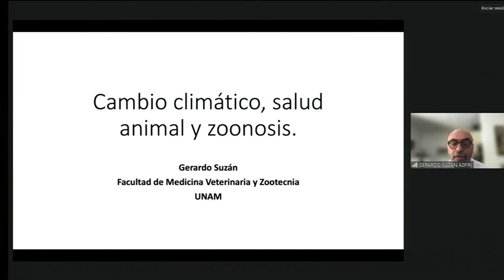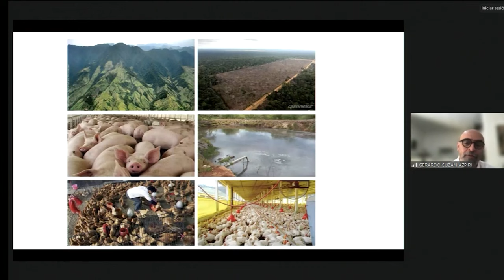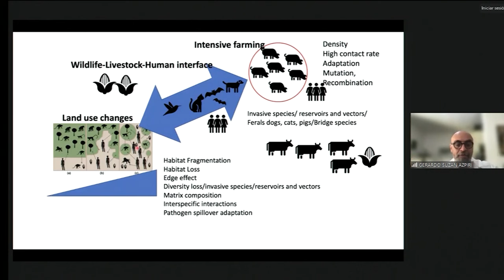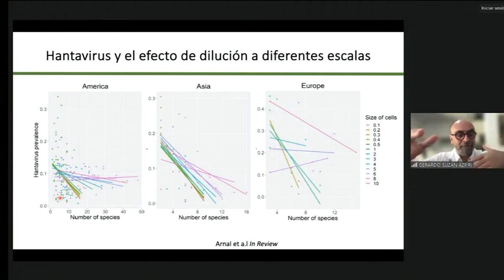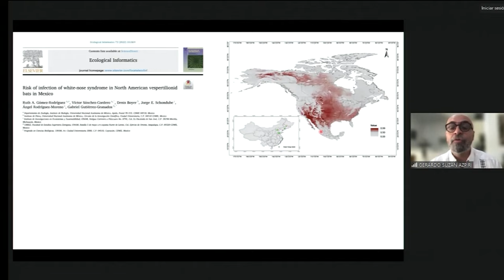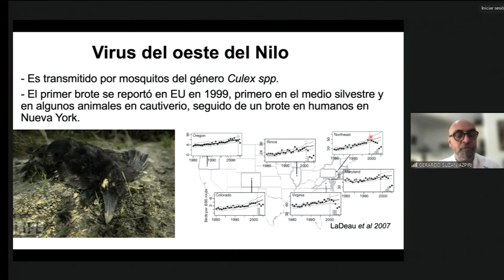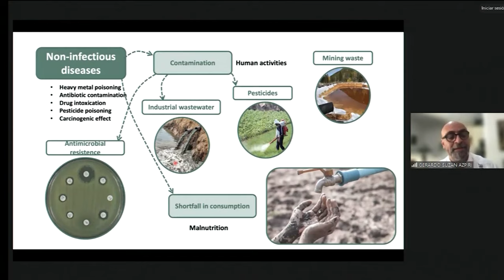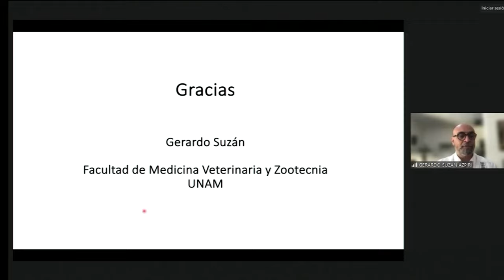8. Cambio climático, salud animal y zoonosis. Dr. Gerardo Suzan Azpiri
Programa

SESIONES MATUTINAS

Historia climática del planeta Marte: Una llamada de atención.
Dra. Sandra Ramírez Jiménez
Profesora, Investigadora.
Centro de Investigaciones Químicas, UAEM.

Satélites utilizados para predecir brotes de enfermedades infecciosas en regiones de cambio climático.
Dra. María Guadalupe Galindo Mendoza
Coordinadora Técnica del LaNGIF-UASLP

Impacto del cambio climático en la salud. Desafíos y algunas reflexiones.
Dr. Jacobo Finkelman
Consultor en Salud Pública y Ambiental.

Bioética y cambio climático.
Dra. Jennifer Hincapie Sánchez
Directora del Programa Universitario de Bioética, UNAM.

CONFERENCIAS MAGISTRALES

Desarrollo sustentable en armonía con el medio ambiente.
Dr. José Narro Robles
Ex Rector Universidad Nacional Autónoma de México.
Academia Nacional de Medicina de México.

El cambio climático como limitante de vida.
Dr. Antonio E. Lazcano Araujo
El Colegio Nacional.

SESIONES VESPERTINAS
Cambio climático, pérdida de los ecosistemas y riesgo de enfermedades.
Dr. Juan Garza Ramos
Profesor Titular C. Facultad de Medicina Veterinaria y Zootecnia, UNAM.

Cambio climático, salud animal y zoonosis.
Dr. Gerardo Suzan Azpiri
Coordinador de la Unidad de Mérida, Facultad de Medicina Veterinaria y Zootecnia, UNAM.

Patrones y procesos naturales en la zona costera, escalas de tiempo y espacio a respetar para su continuidad.
Dra. Guadalupe Minerva Torres Alfaro
Profesora Titular del Centro Interdisciplinario de Ciencias Marinas del IPN.

Cosmogenómica espacial: La exploración espacial desde nuestro material genético. ¿ El futuro ante el cambio climático ?
Ing. Sara Jimena Reyes Rodríguez
Ing. Biotecnólogo Jesús Gómez Montalvo
Laboratorio de Metabolismo de RNA.
Instituto Nacional de Medicina Genómica.

Contaminación ambiental y cambio climático.
Dr. Jorge Salas Hernández
Centro de Simulación de Medicina Respiratoria
Instituto Nacional de Enfermedades Respiratorias.

Cambio climático y enfermedades infecciosas.
Dr. Alejandro Macías Hernández
Catedrático de tiempo completo, Universidad de Guanajuato.

El cambio climático desde la perspectiva de las tecnologías disruptivas.
Dr. Carlos Gutiérrez Cirlos
Profesor Asociado C. Facultad de Medicina, UNAM.